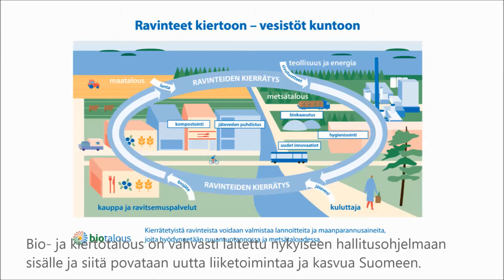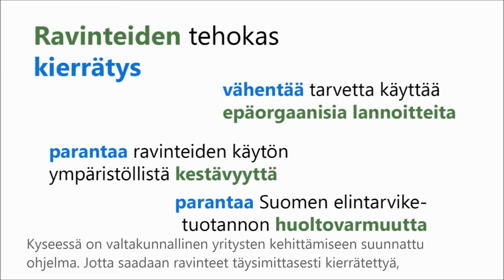Ravinteet kiertoon: Ravinteiden kierrätys ja hankerahoitus 22.6.2017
Ravinteiden kierrätyksen kehittäminen on yksi hallituksen kärkihankkeista. Mitä ovat biomassat? Mitä ravinteiden kierrätys tarkoittaa? Mitkä ovat ravinteiden kierrätyksen ongelmakohdat? Mikko Rahtola Luonnonvarakeskuksesta neuvoo kehitysprojektien suunnittelussa ja hakemusten tekemisessä. Päivi Mäntymäki Etelä-Pohjanmaan ELY-keskuksesta luotsaa ravinteiden kierrätyksen kokeiluohjelmaa. Ohjelma tarjoaa yrityksille rahoitusta innovaatioiden kehittämiseksi ja tukea uuden yritystoiminnan aloittamiseksi.